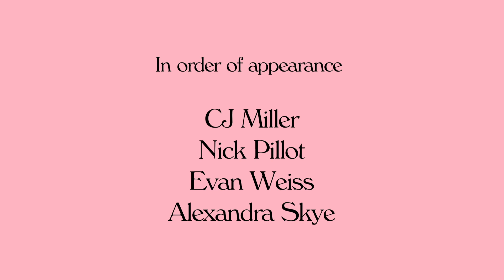Evan Weiss - The Question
Directed by Eli Pearl

CJ Miller
Nick Pillot
Evan Weiss
Alexandra Skye

Camera - Juliana Rowlands
Editor - Melissa Weiss
Hair + Makeup - Nichole Servin
Produced by Kayla Foster

Debut full length "Still Ripping" out 10/15/21 on Psychedelic Judaism

Music Credits
Produced and recorded by Sam KS at Gardner Studios
Horns arranged by Max Whipple
Horns on recorded by Greg Hartunian at Tropico Beauty
Mixed by Cian Riordan at Casita Recording
Mastered by Bob Weston at Chicago Mastering Services

Evan Weiss - Vocals, guitars
Sam KS - Drums
Patrick Kelly - Bass
Tyler Cash - Piano
Ryan Parish - Saxophone
Vikram Devasthali - Trombone
JJ Kirckpatrick - Trumpet